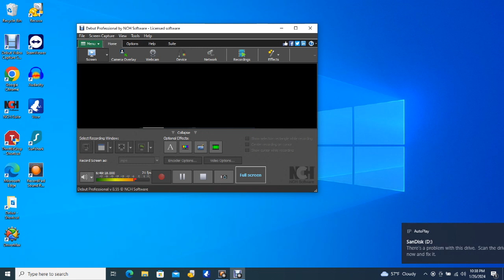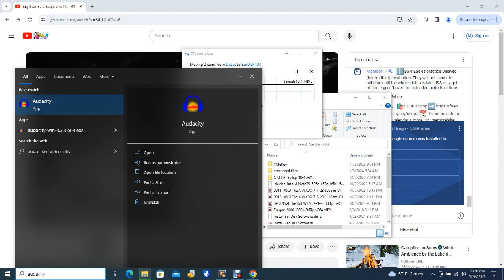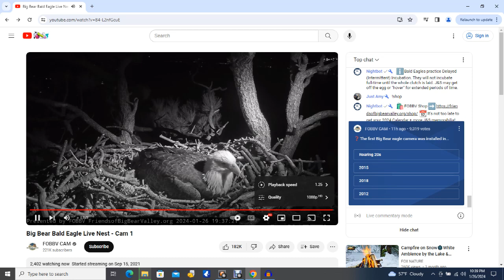Big Bear Bald Eagles 01/26/2024 15:48